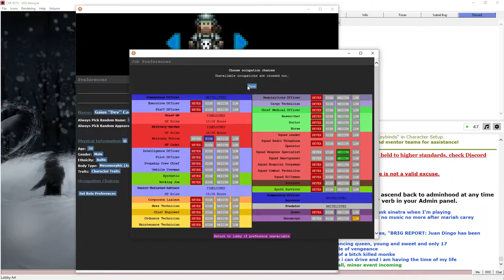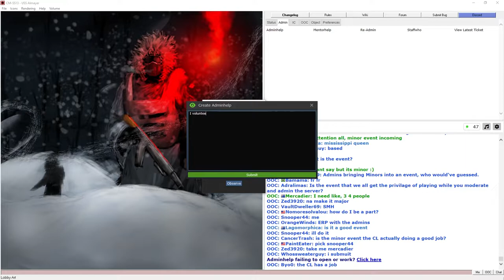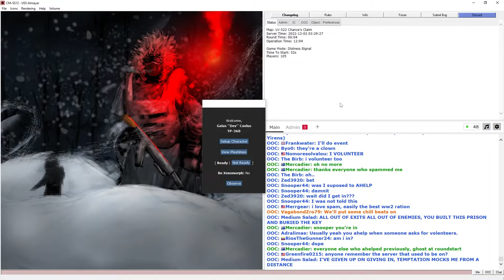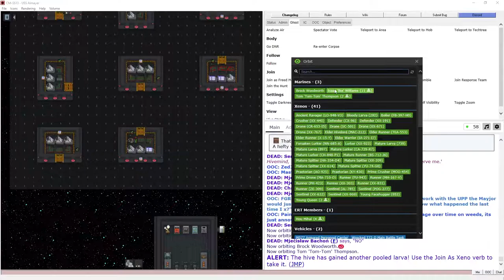Stranded Tank, Trapped Queen - Let's Play Space Station 13 Colonial Marines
An event round! The admin spawned a UPP tank without threads by LZ1 and told Marines we were waiting for a rescue. So naturally Marines landed at LZ2 and we had didn't get to use our tank for anything! Our UPP boss got really into roleplaying, so I decided to say "fuck it" to it all and get drunk at the cafeteria. When the xenos came knocking we had to refuel our ship, but it was taking so long the bugs came knocking! With my last act of defiance I was able to meme trap the Queen and kill her though, so take that Xenos!

Joined the game at roundstart, played as a UPP Korporal Medic
Map: LV-522 Chance's Claim